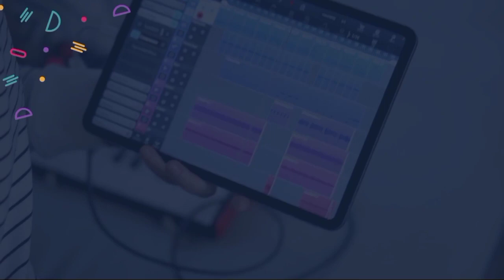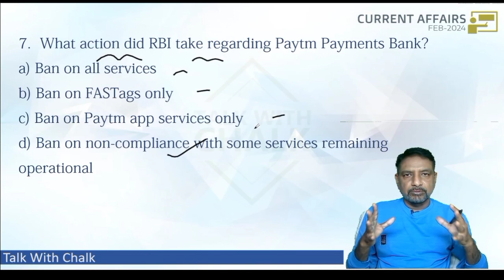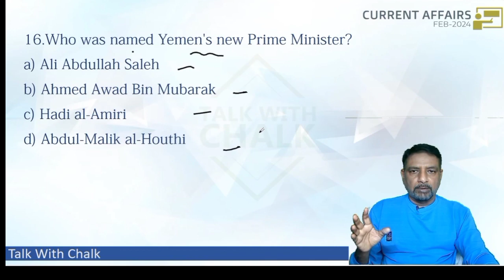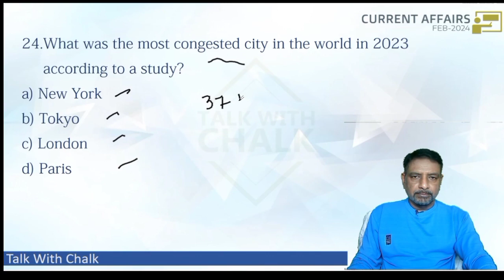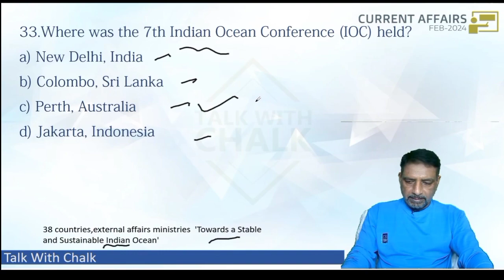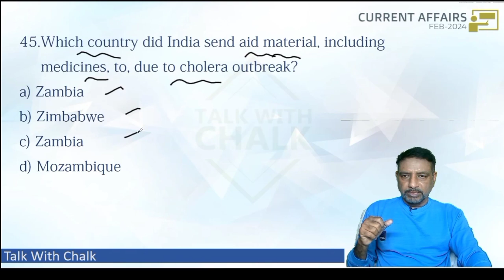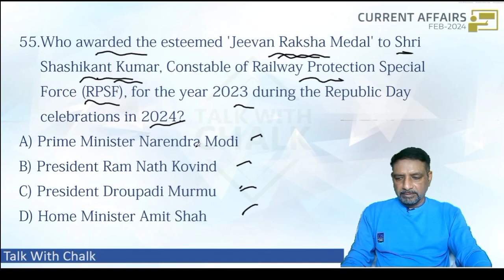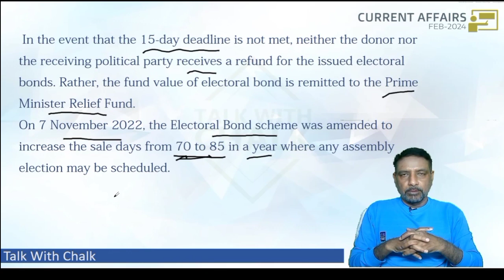Best 55+ MCQ on current affairs feb2024 for osssc ossc